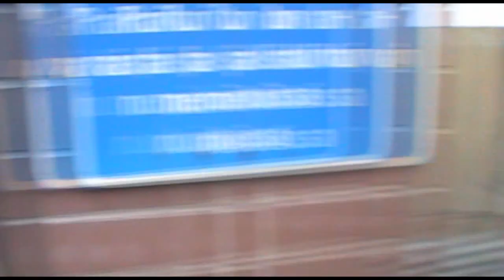Autumn 2012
juu elikkä täs olis mu syksy video. kato HD:na.

biisi: Logic - The Spotlight